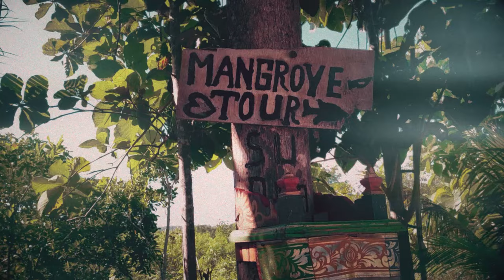TOUKAN TOUKAN - Mangrove (OFFICIAL VIDEO)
Don't miss "Mangrove - Le Wanderer Remix "  from the
Balloon Museum Scene -  Emily in Paris 🎈🎈
Check the remix on Spotify :

Filmé à Bali par nos soin l'année dernière.
Musique et Mix par Toukan Toukan
Mastering par Emilie Daelemans

Paroles :

Le sable s’enfonce sous mes pieds
Je laisse à l’abandon les mirages s’avancer
Et dans la mangrove je me suis laissée couler
Cette nouvelle sensation j’aimerais te la partager

Et ça fait des mois que défilent les saisons
Tu m’as vu défaillir et perdre la raison
Enfermée dans ma tête avec bien trop d’illusions
Un hiver est si long et sans interruption

J’ai couru des heures encore je cours vite et je crie à plein poumon
De toutes les arnaques tu sais j’ai construit tous les murs de la prison
Quand la plage mirage s’entrevoit sur le chemin de ma maison
Perdre le contrôle n’est plus un drame mais devenu une obsession

Laisse tomber, laisse laisse toi couler
Laisse tomber...

Il y a des jours qui s’achèvent avec un battement au cœur
Depuis ce lointain voyage je ne ressens plus la peur
J’ai aimé risquer ma vie et attendre chaque seconde,
Dans une île perdue, que la chaleur monte.

Le souvenir d’un été bien plus chaud que de raison
Et sur ma peau brûlante une vague de frissons
Étourdie par les vagues, les embruns, l’insolation
Dans l’eau sur le rivage si fière de mon évasion

Laisse tomber…

Laisse tomber...

© Himalaya Club - Label